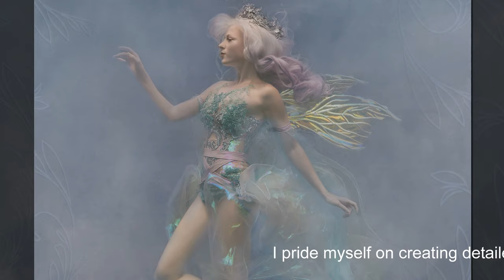My Second Kickstarter Campaign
Video to promote my second kickstarter campaign offering my fine art portrait photographs as prints, cards and Valentine's gifts.